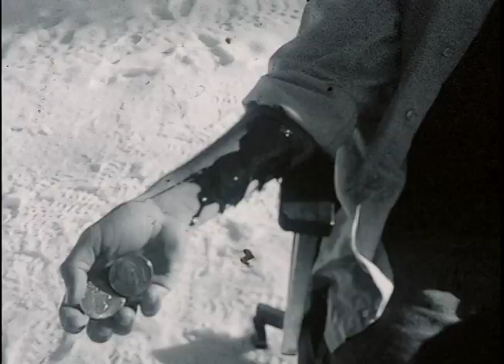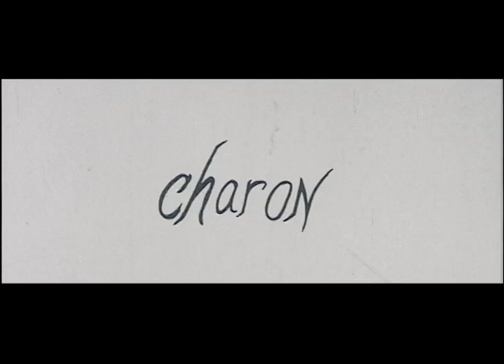charon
"charon" is a 16mm short surrealist film. The dreamlike story follows Alex on his journey to understanding how he came to be in his current situation. As the narrative of the film follows a continuously circular pattern, Alex can only escape from this mysterious plain of existence through the help of repeating psychologically symbolic images. Will Alex figure out how to escape from his newly found environment or will he forever wander the unknown?